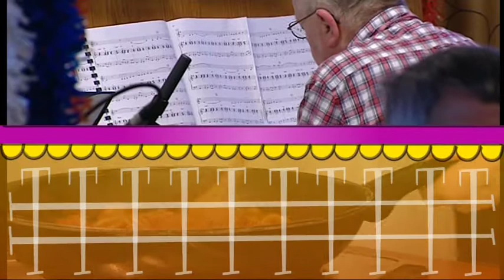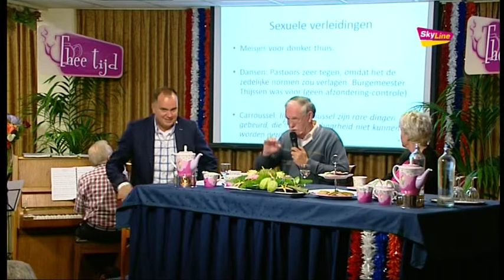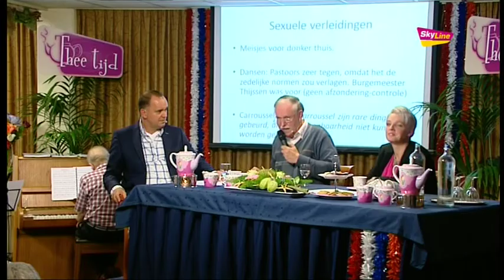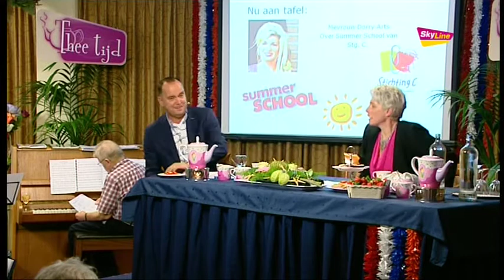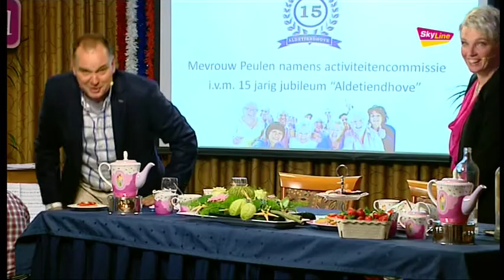Theetijd aflevering 5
Een praatprogramma in de salon van het seniorencomplex Aldetiendhove in Uden. Te gast zijn de 100 jarige Hr. van Oss, Tino Consoli van Restaurant Bella Italia, Adriaan Sanders verteld over Kermis van vroeger, Pascal Donkers over Kermis van nu, Jan van den Elzen over zijn aardbeien, Gerard Dortmans zorgt voor een muzikaal intermezzo, Dorry Arts verteld over het Plus menu, Eeg Manders van ZieZOO en Mv. Peulen en Paul van de Ven over het 15 jarig jubileum van de Aldetiendhove.